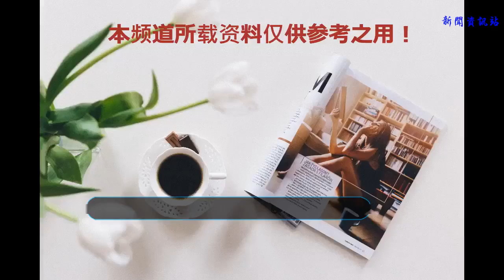看不懂《邪不壓正》！是你不懂老“姜”的辣！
來啦！來啦！
    繼“子彈”飛過八年，
    “一步之遙”跨過四載之后
    由硬漢姜文執導的
    民國三部曲“終章”
    《邪不壓正》
    終于上映啦！
    咪小咕作為姜大叔的骨灰級迷妹
    周末果斷選擇《邪不壓正》三連刷
    除了被高度還原的“民國北平”驚艷一臉
    姜文、彭于晏和廖凡三位硬核男神同場飆戲
    周韻、許晴大秀玉骨天成的魅力
    男神彭于晏還在灰瓦屋頂大玩“裸奔”
    滿幕溢出的荷爾蒙，
    簡直“帥裂天際”！
    劇情方面
    在主角李天然的復仇之旅中
    血雨腥風的槍聲劍影扣人心弦
    關巧紅與李天然的愛情故事又讓人向往心動
    再加上“東棉花胡同39號”“帕梅拉案”“老西兒和小諸葛”
    N籮筐的“民國隱喻”貫穿整部電影
    Emmm……
    小咕只想說：“姜”，還是老的辣！
    （作為劇情保護協會成員，為防劇透此處省略10000字）
    而說到“辣”味十足的姜式神作
    不得不提另外兩部民國題材電影
    民國三部曲中的其中一部
    圍繞“鵝城赴任”故事展開的影片
    至今還在豆瓣保持8.7的高分
    論搞笑
    葛優與姜文的“床戲”不要太油膩
    湯師爺“屁股掛樹”每次都能笑到窒息
    論深意
    姜文臺詞 “我是想站著，還把錢掙了！”
    不知道讓多少影迷熱淚盈眶
    而電影中鵝城上百名赤裸上衣的反抗民眾
    似乎又是在指代
    特定環境下
    普通民眾注定“衣”無所有的悲劇內核
    而同為神劇的《一步之遙》
    就顯得略顯魔幻和飽受爭議
    支持者稱這是一部超越時代的電影
    其中隱喻諷刺針針見血
    像由舒淇扮演的完顏英因抽大煙而死
    完顏正是女真的姓氏
    女真就是滿人的祖先，象征大清朝。
    完顏英的劇情設定
    正好隱喻大清朝的滅亡因鴉片戰爭而起
    反對者把其歸結于爛片、劇情混亂
    而閱片無數的咪小咕表示
    爭議
    正是姜式電影獨有魅力
    說到這兒
    有多少小伙伴和咪小咕一樣
    突然有種
    想重新“翻牌”一遍姜大腿神作的想法？
    不過，考慮到畫質清晰度和資源完整性
    一次把姜文的作品都找齊并不輕松
    好在，咪咕“互聯網上海國際電影節”正在進行中
    像90年代華語電影巔峰之作
    反映一代人壓抑青春過往的
    《陽光燦爛的日子》
    劇情荒誕滑稽
    專治各種不開心的
    《有話好好說》
    “結巴”姜文高喊“安紅，俺想你”的表演
    放到現在也是經典！
    還有
    據說只有纏綿暗戀過的人
    才能識得劇中千百滋味的
    《一個陌生女人的來信》。
    一句“我愛你，但與你無關”，
    不知道會再次撩起多少人
    深埋內心的愛情往事……
    以上種種經典影片
    這次在咪咕視頻
    咪小咕和你一起，盡情看個夠！
    此外，除了姜文的代表作品
    本屆上海國際電影節中展映的
    諸如愛情、科幻、喜劇
    以及驚悚等上百部國內外知名神作
    也將在咪咕視頻
    互聯網上海國際電影節
    中一一呈現